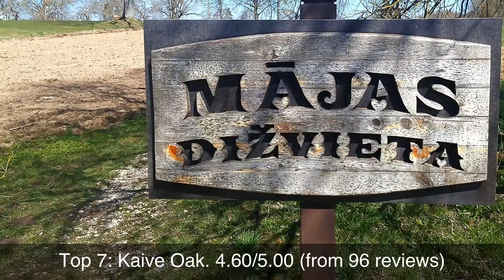Top rated Tourist Attractions in Tukums, Latvia | 2020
1: Kemeri Bog Board Walk Tower
2: Abava rumba
3: Museum of Latvian Roads
4: Ķemeri National Park
5: Jaunpils Castle
6: Šlokenbeka Manor
7: Kaive Oak
8: Zviedru Cepure
9: Durbe Manor
10: Tukums Museum